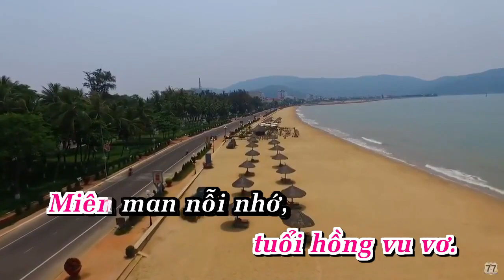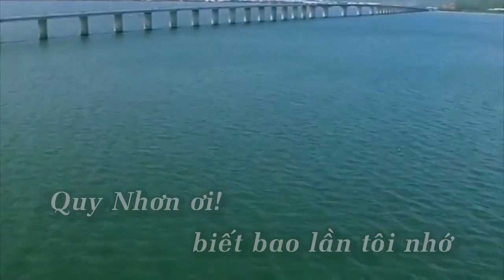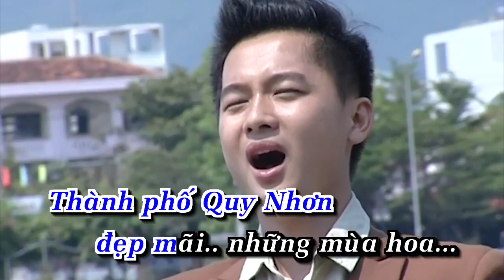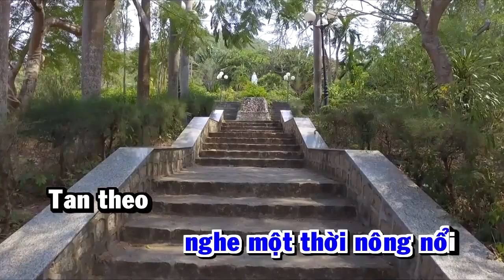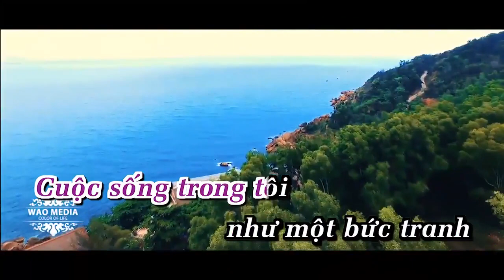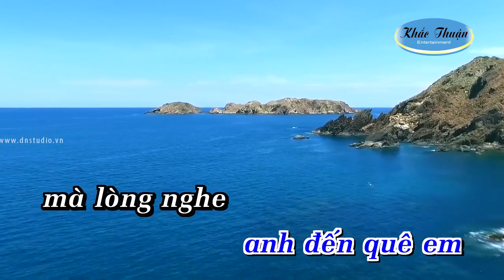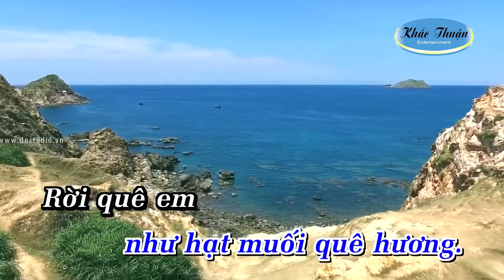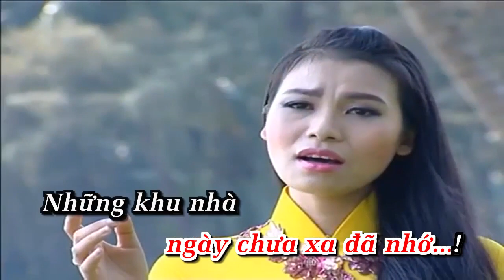Ca Khúc Hay Về Quy Nhơn | Quy Nhơn Và Nỗi Nhớ